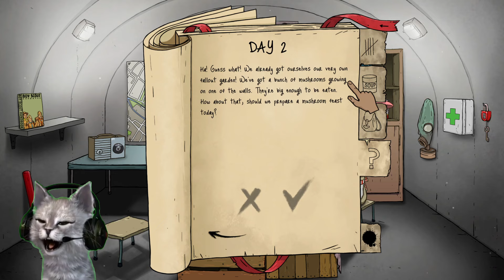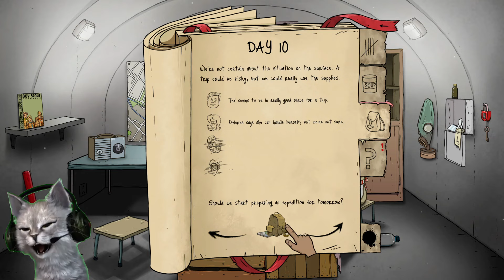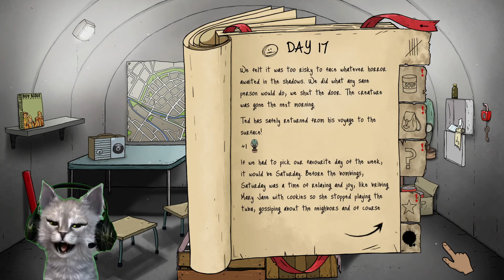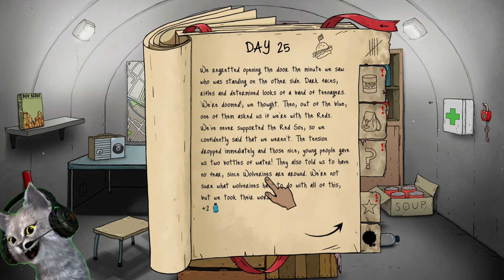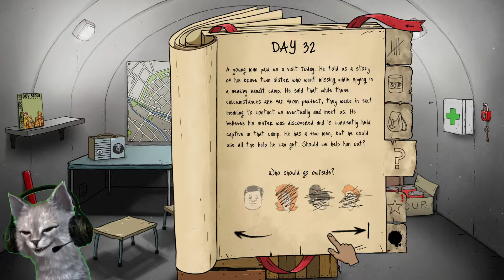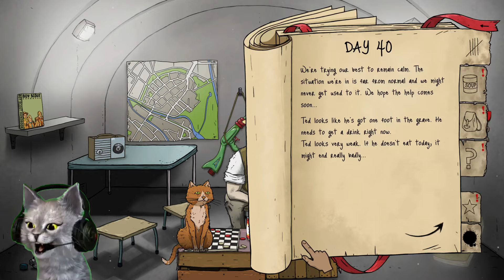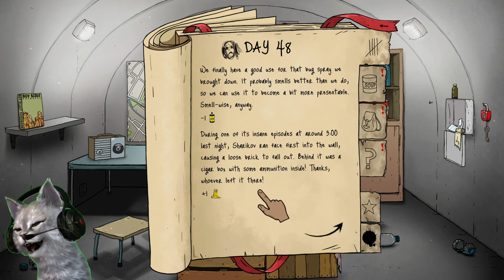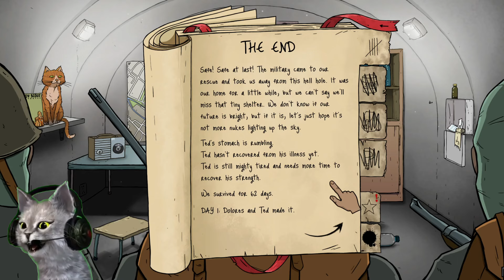Merg cu NEVASTA in LUNA de MIERE! (60 Seconds!)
Merg cu NEVASTA in LUNA de MIERE!

d4c4 p0tl clti 4sta tqboie s4 d4i 5ub5crlbe! :)